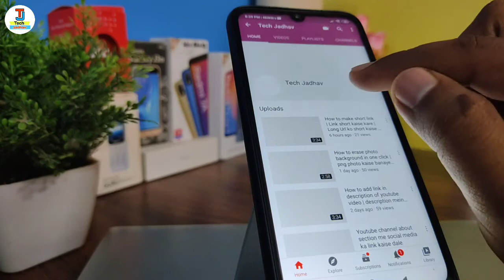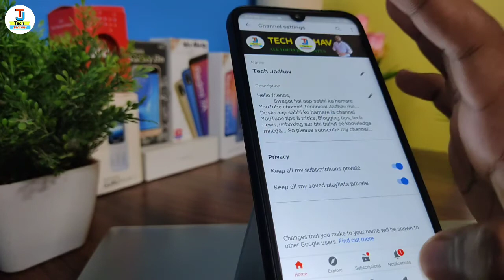How to change youtube channel name in 2 minutes | youtube channel ka naam kaise badle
Hello
Namskar Dosto kaise hai aap loag
video me hum loag sikhenge ki youtube channel ka name kaise change kaise kare aur youtube channel name ko change kaise kare mobile se.